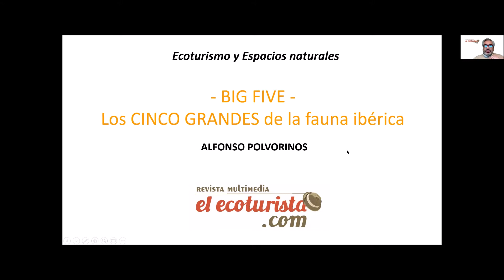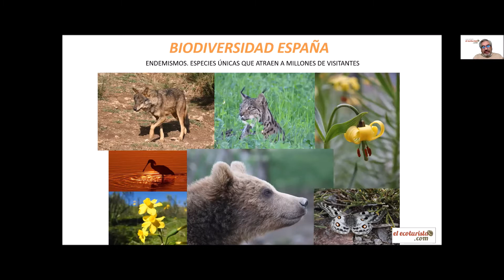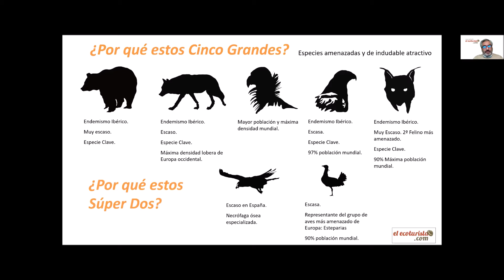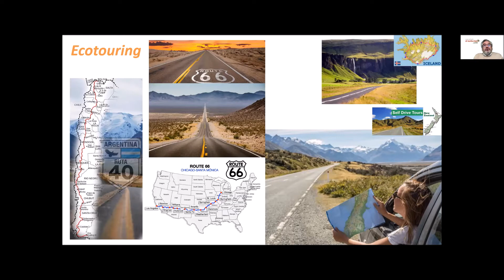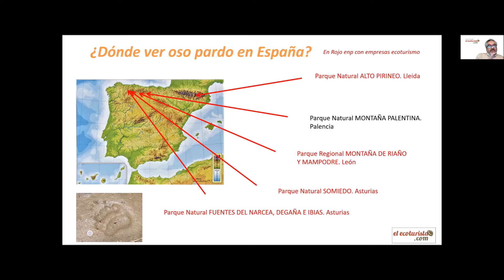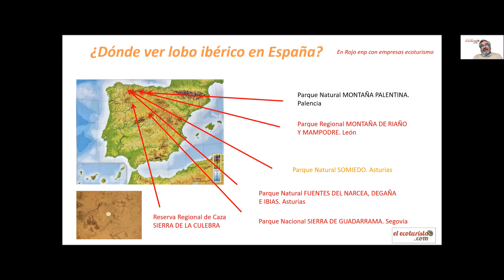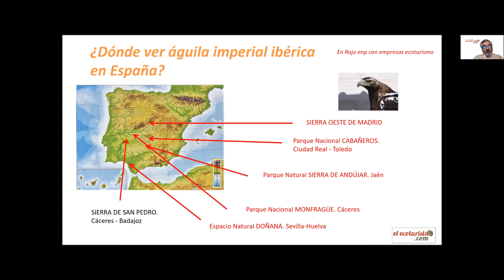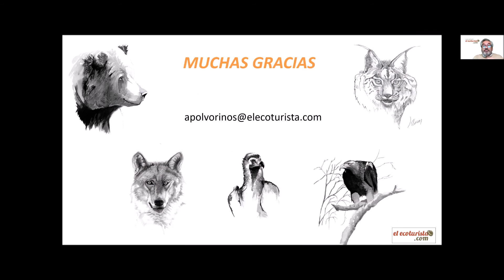ALFONSO POLVORINOS: LA GRAN FAUNA EN LA PENÍNSULA IBÉRICA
Alfonso Polvorinos, biólogo, formador, divulgador naturalista y técnico especializado en ecoturismo desde hace más de 30 años, dirige la revista el Ecoturista y publica un libro sobre los Grandes de la Fauna Ibérica. Recorre en esta ponencia los espacios naturales donde podemos encontrar al lobo, al oso, al lince, al buitre negro y el águila imperial.